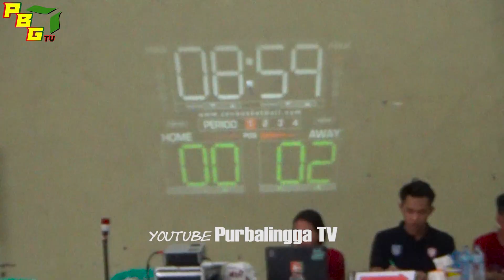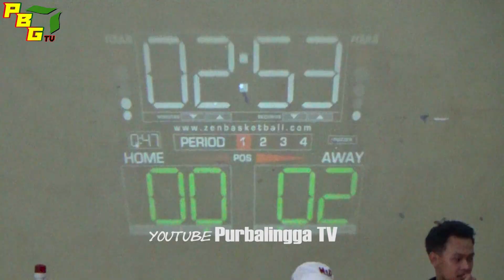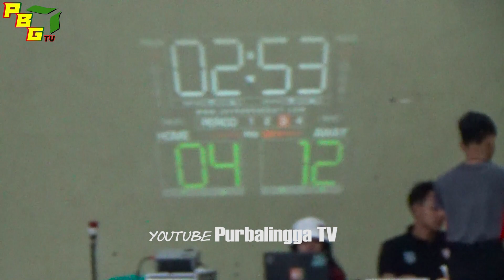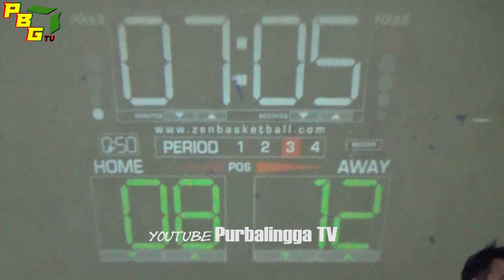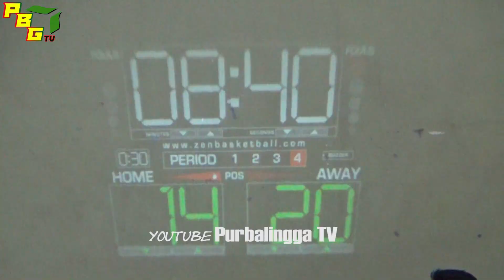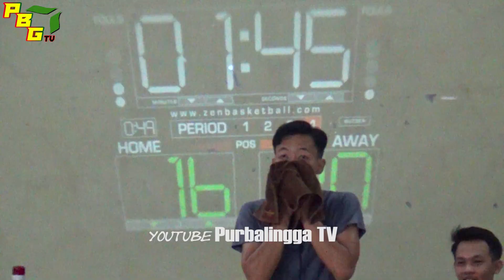Basket Calon Generasi MICHAEL JORDAN! Basketball Terbaru, Perwira Basketball Series Soedirman 2022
SMA N 1 Bukateja VS MAN Purbalingga
Gedung Khong kwan Purbalingga.